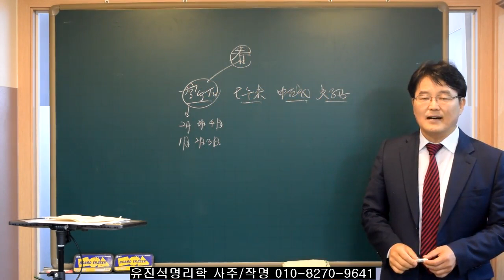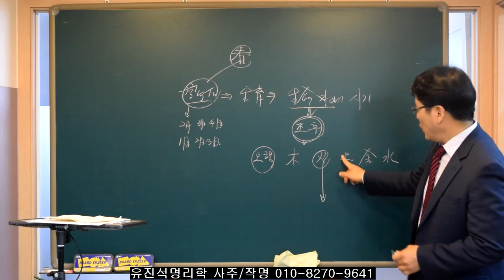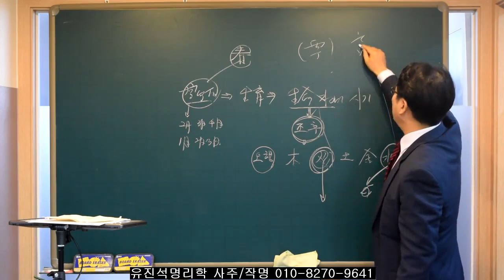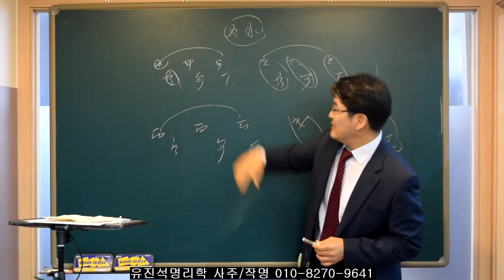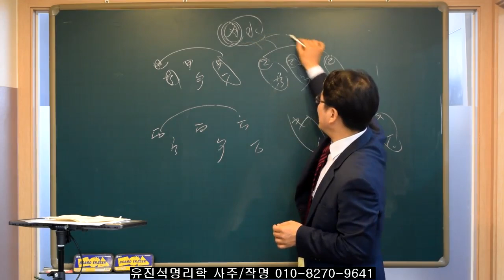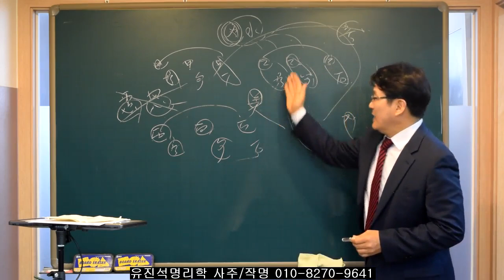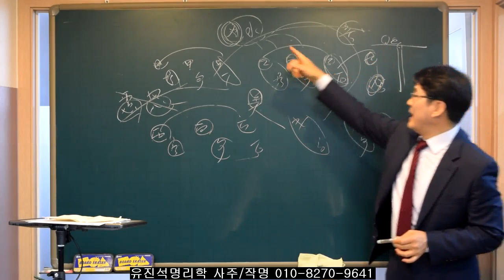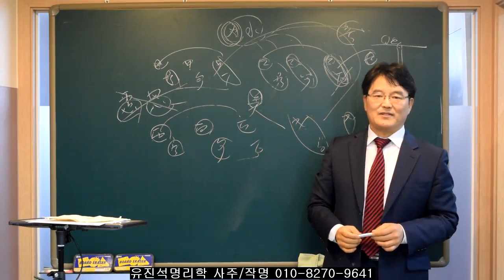봄에 태어난 사람들 사주특성 -오상유진석명리학강의